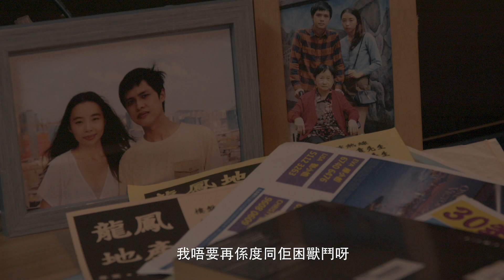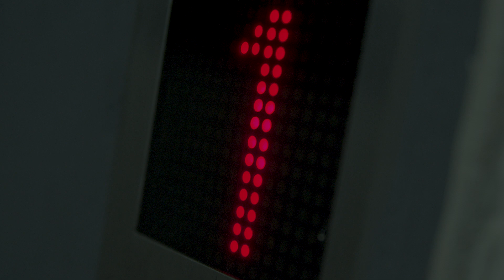《鬼同你住》x HK Movie「凶屋奇影院」短片拍攝比賽「優秀作品選」．《老孤婆》 - 侯嘉雯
香港地，寸金尺土，兩夫婦即使結了婚也不能享受二人世界。如鬼段難纏的家人、「困獸鬥」的婆媳關係、夾在母親與妻子之間的無奈……故事中的男子（林善飾演），告別戀人關係，婚後日夜被妻子投訴，威脅着寧願「瞓街」也不願再照顧他身體殘缺的母親。這一晚，男子收到地產經紀的電話，着他購買一個絕世筍盤。在他趕往簽約時，竟然遇上了疑是內心的鬼。心魔彷彿在作出提醒，他這一連串的決定，意味着遺棄了誰。